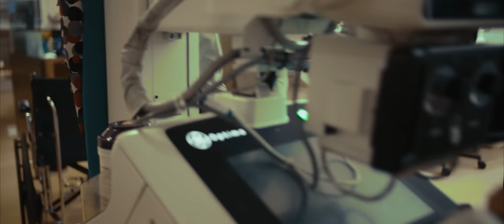Emergency X-Ray, Children's Miracle Network - DAILYREEL 014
Every week, we have the honor of shooting for some amazing companies, organizations, and people. Not every shot makes it into a final project. With our dailyreel, we hope to highlight our favorite shots from each week, regardless if they made it into a final project.

Director of Photography, Sam McGhee

Director/Producer, Mitch Williams